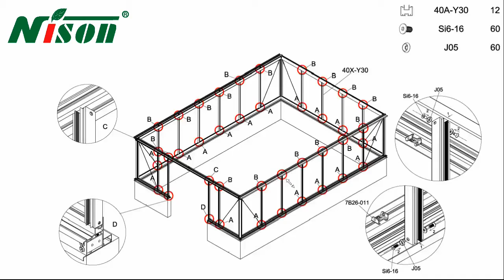英文4分隔安装